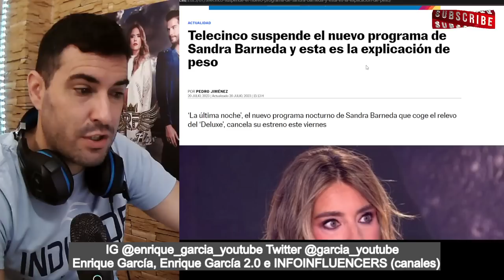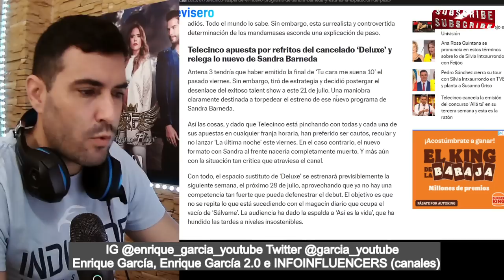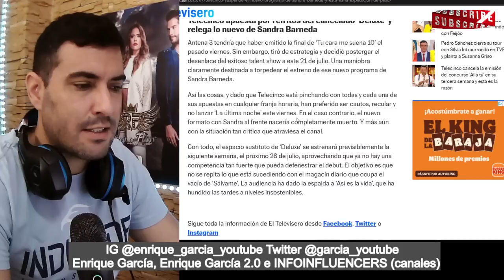❌️CANCELAN el NUEVO PROGRAMA de Sandra Barneda y tiene una EXPLICACIÓN